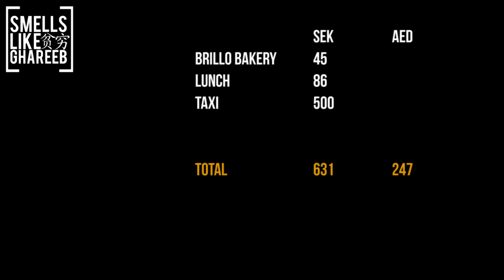Falling in Love With Sweden | Smells Like Ghareeb | Euro Tour E15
Anyone can fall in love with Stockholm, we were in awwe

Highlights of the day:
Meeting a friend
Having Fiqa

Smells Like Ghareeb: Is a travel series for millennials who wish to explore the world in a budget. Our current journey involves traveling with a 1-year-old to 5 European countries with a budget of AED 10,000 ($2700)

Ubaid's Snapchat & instagram id: ubaidullahahmed
Maryam's Snapchat id: maryam.malick
Maryam's Instagram id: @maryammalick